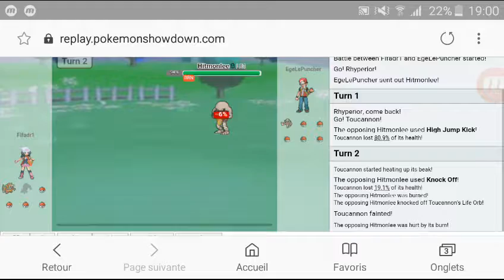Tournament Of PokéPotes II TimeOfRandom ! #05 Tour 1 EgeLePuncher(Kinders Surprises)VS Fifadri1(CNO)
Bienvenue dans le Tournament Of PokéPotes II : Time Of Random ! Cette saison 12 joueurs s'affronte pour savoir qui est le meilleur stratège ! Pour qui êtes vous, si tu es joueur pense tu gagner ? Bon visionnage et Enjoy ! ^^

Liste des joueurs :
PokéKaan5
EgeLePuncher
lafilledetout
Tinali
Rewolf
Majiku
ShaoLino
Themr
Tardose19
Hisoka Sama
Diflyx
Fifadri1
Le Règlement :
1)Chaque Pokémon encore en vie compte comme 1 point
2)Gagner un combat fait gagner 3 points
3)Les Pokémon sont aléatoires en 7G
4)Ne pas tricher
5)Essayer de ne pas abandonner
6)Ne pas prendre 30 ans à choisir ce que l'on va faire !
7)4 Team de 3 Joueurs fait par moi